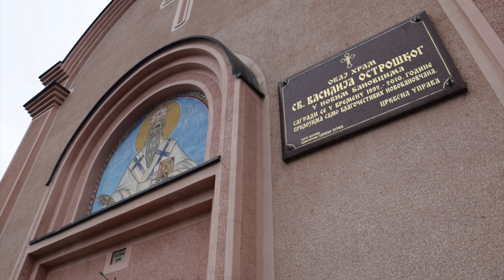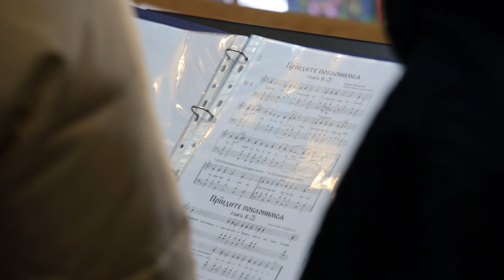Srpske svetinje ep. 71 31.03.2021. Hram Svetog Vasilija Ostroškog, Novi Banovci